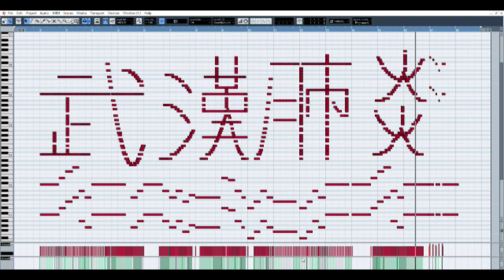《武漢肺炎》Midi Art by PianoCheng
This is what COVID-19 sounds like.
(感謝大大幫我訂正錯字XD)